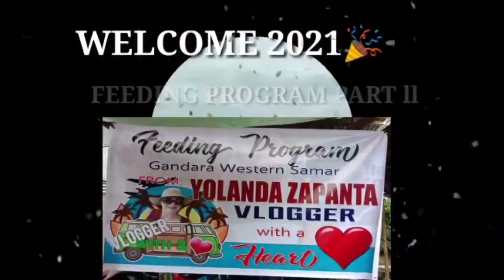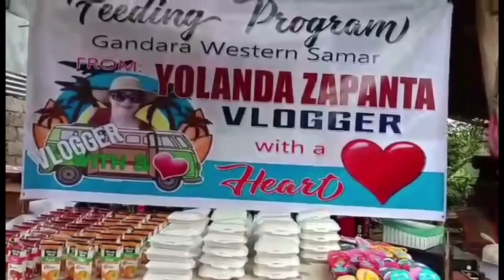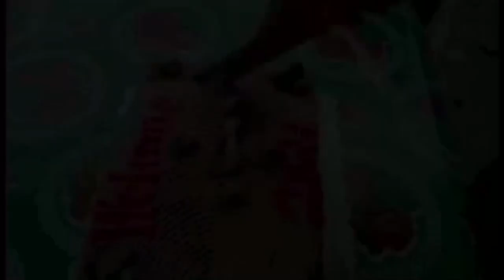Feeding Program Part 2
Reaching to the community a priceless
Gift and bring joy and happiness to the
Less fortunate,my advocacy is fulfilling
So glad and blessed having this.

if you are new on my channel heartily welcome,
welcome,a lot of fun,educational and interesting
videos.
through facebook: yolanda zapanta's vlogs and instagram

The bell 🔔 button for notifications (up coming videos)

collect moments,as a  humanitarian continue my advocacy to reach and
share to the less fortunate,thank you and GOD bless.